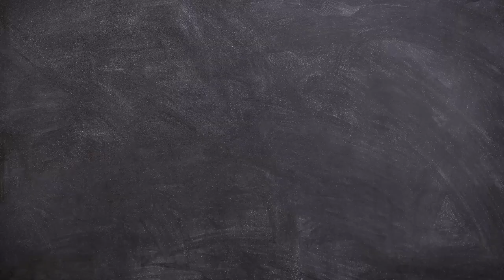Conoce tus Derechos/Día de las Madres/20230510-CE2223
Conoce tus Derechos. Tema: Día de las Madres, 10 de MAYO. Conduce: Natalia Sthephens y Guadalupe Palma. Fecha de emisión: 10 de Mayo 2023. Este y otros programas los puedes ver Producciones con fines educativos a cargo del Lic. Ernesto Gutiérrez Garcés - Director General de Educación Secundaria Técnica en la CDMX